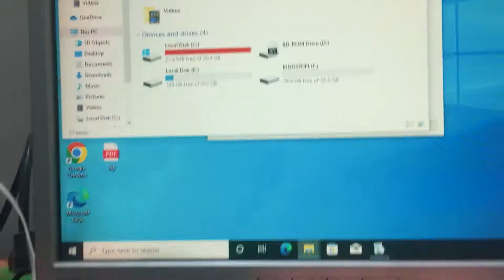My First Vlog Or Lasi Gir Gai | Mughal Sahab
Ok Guys this is My First Vlog. In this vlog video, I am sharing some of my daily life routines with you guys. I hope you guys can enjoy this video.
My Inspiration for vlogging is ducky bahi and mazz safdar vlogs.